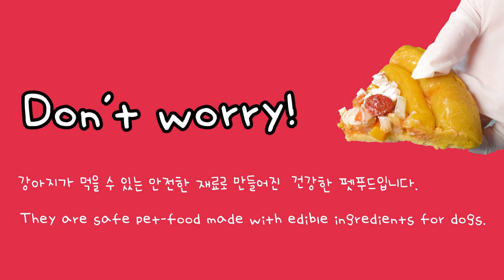🍕 ASMR MUKBANG PEPPERONI CHEESE PIZZA FOR DOGS 직접 만든 강아지용 페페로니 치즈 폭탄 피자 먹방🍕 (eatingASMR 강아지먹방)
오늘은 닭고기로 만든 도우 위에
소고기 페페로니, 토마토 소스, 야채토핑 ,직접 만든 모짜렐라 치즈까지
듬~뿍 올린 강아지용 피자를 준비했어요!!
오트밀 가루를 최소한으로 넣고 반죽을 해서
모양내는데 조금 힘들긴 했지만
역대급으로 잘 먹어주는 설이를 보고
너무 너무 뿌듯했답니다 :)

*모두 강아지가 먹어도 안전한 재료를 사용해서 만든
'강아지용 음식'이니 안심하셔도 괜찮습니다.
사용한 모든 재료는 영상 맨 앞쪽을 참고해주세요!!

Profile💛
Name : Hong seol
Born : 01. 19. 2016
Breed : White Pomeranian(♂ )
Favorite Food : Yogurt&Cheese